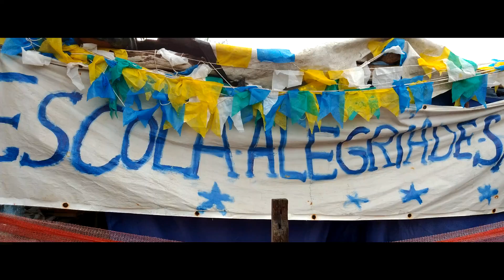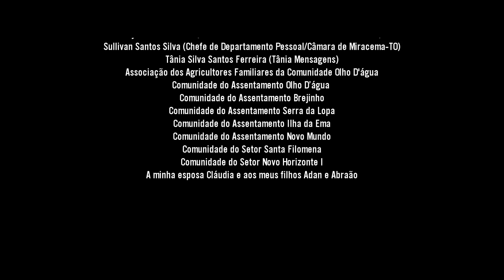O FILME DO BRANQUINHO - RETROSPECTIVA 2018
O documentário retrata as principais ações realizadas no segundo ano do primeiro mandato do vereador Branquinho do Araras (PT), considerado um dos legisladores mais atuantes da cidade de Miracema-TO.

✅Gostou desse vídeo? Doe um PIX em qualquer valor para o realizador🤝